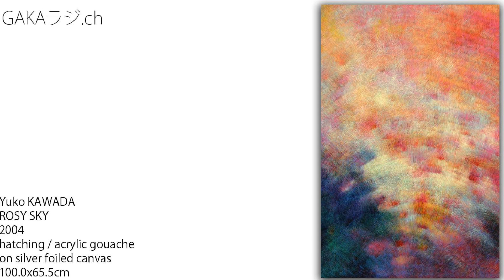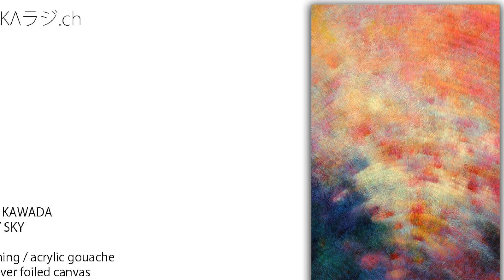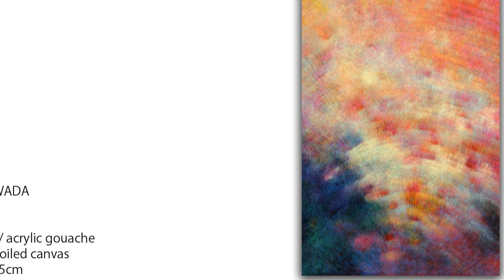画家の経済学７ー「絶対売れない」わけではないし、「絶対売れる」わけでもない、しかも「売れない作品こそ重要」【GAKAラジオー#107】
【サムネ作品】
ROSY SKY
2004
hatching / acrylic gouache
on silver foiled canvas
100.0x65.5cm

画家川田祐子のgakaラジ： note.com

【杉野の情報】
▼なぜわれわれには人権があるのか？